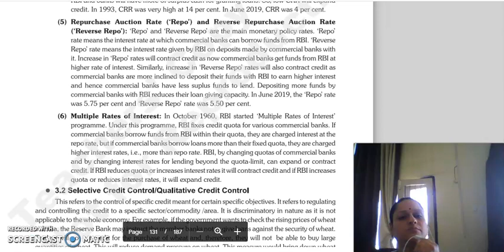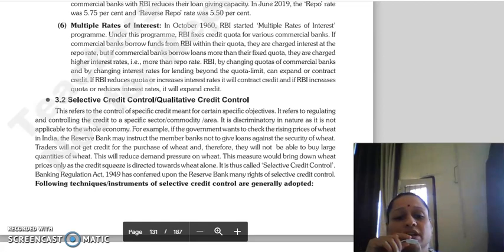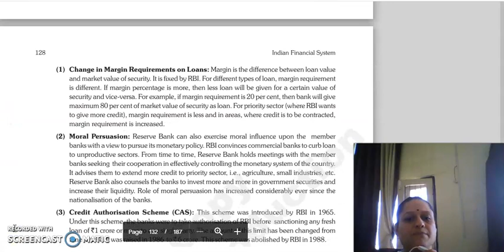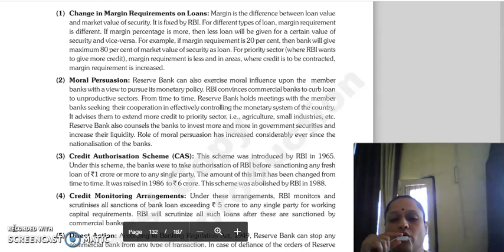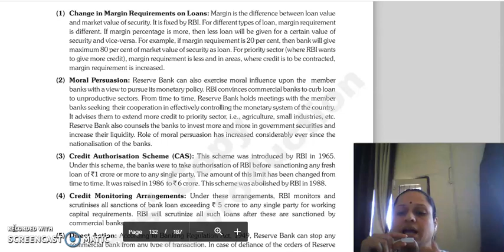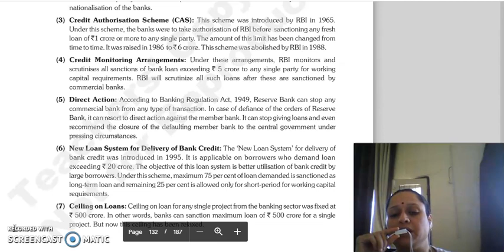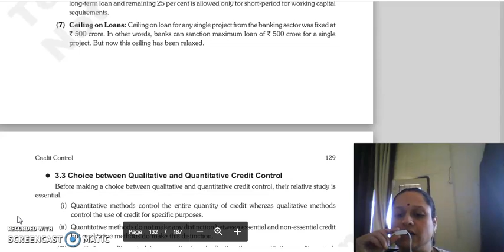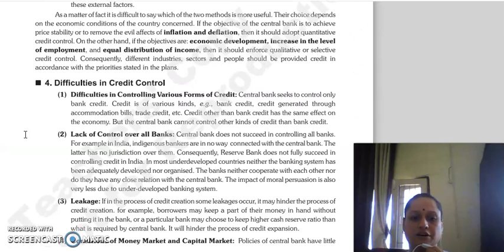IFS LECTURE, CHAPTER 10 CREDIT CONTROL LECTURE 2.